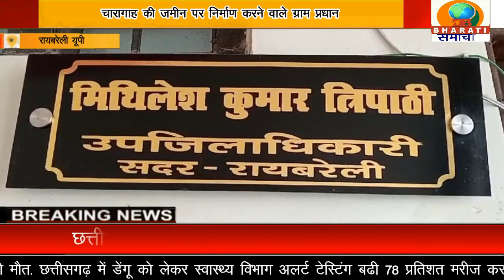रायबरेली यूपी:चारागाह की जमीन पर निर्माण करने वाले ग्राम प्रधान के खिलाफ होगी सख्त कार्यवाही